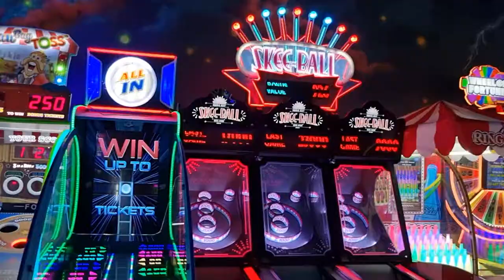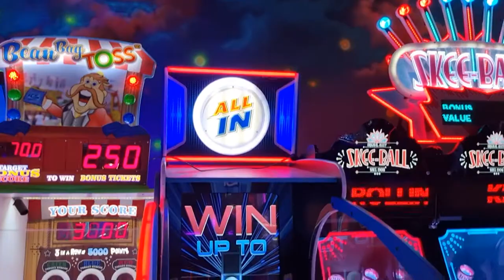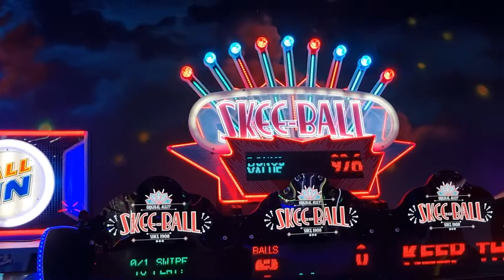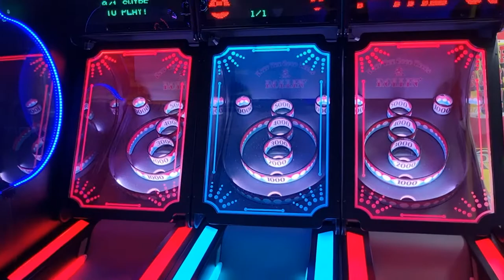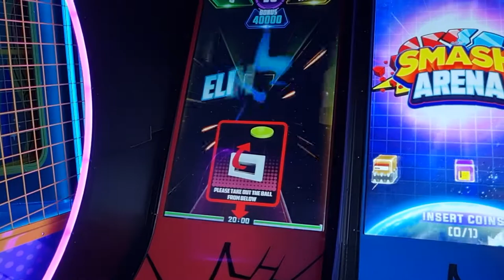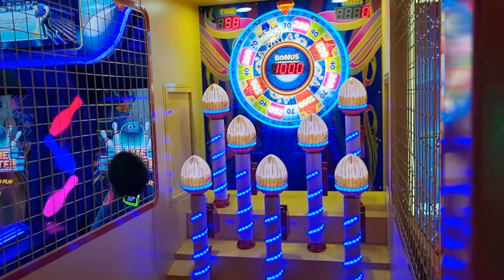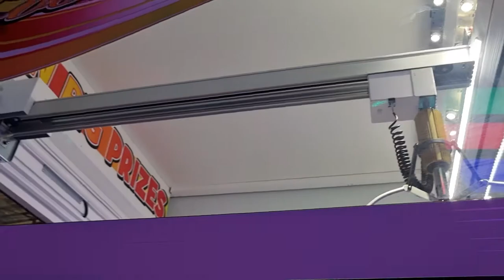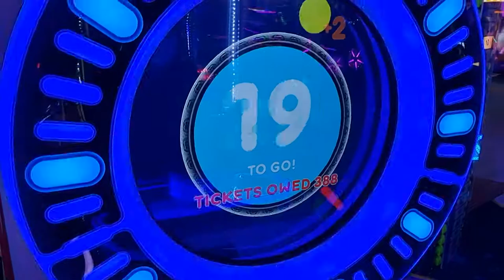New Game at Live Wire Entertainment Centre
Hey guys, today we are back at Live Wire to check out their awesome arcade games and Nick got to try a new driving game!